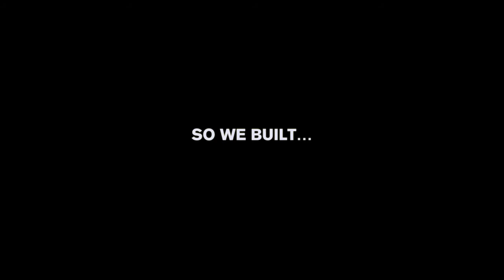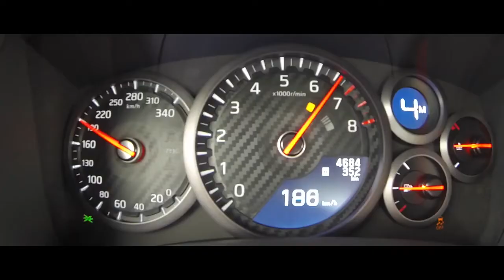Nissan GT-R Drone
GT-R ile yarışabilecek "Dünyanın En Çabuk Hızlanan Drone'u"nu geliştirdik ve Goodwood Festivali'ne damga vurduk: 0-100 km/s sadece 1,3 saniye!